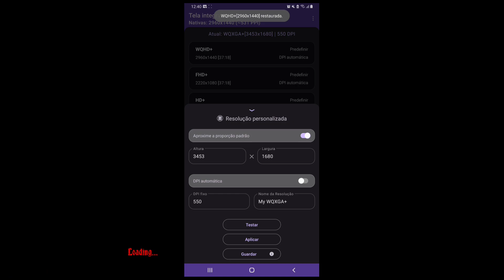[PIXELS]✅ SENSI DE EMULADOR NO ANDROID SENSI ALTA como te sensi alta no mobile mira não treme!